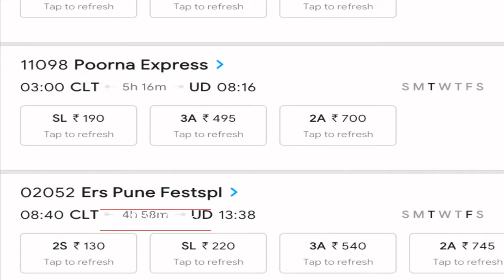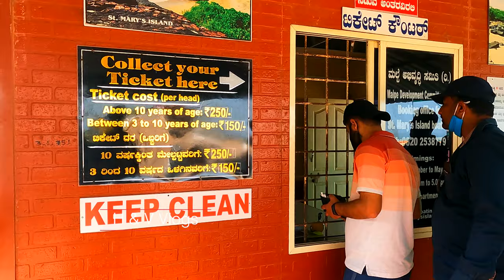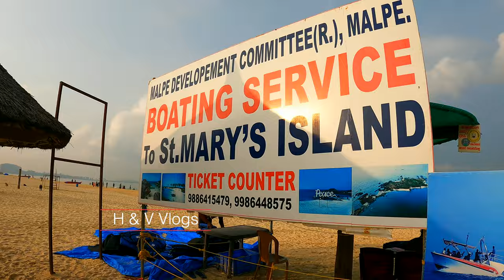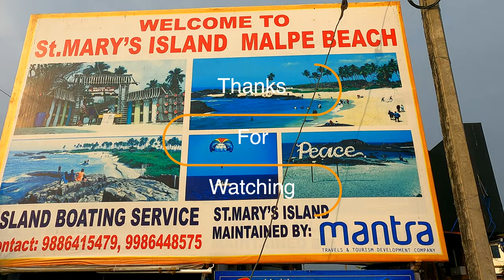St Mary's Island ഒരു ദിവസം മതി പോയിവരാൻ വെറും 750 രൂപ ചിലവിൽ#Malpe​ Karnataka​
St Mary's Island ഒരു ദിവസം മതി പോയിവരാൻ വെറും 750 രൂപ ചിലവിൽ#Malpe​ Karnataka​ Udupi​ Beach​
St Mary's Island | Malpe to St Mary's Boat Ride | Udupi Tourism | Karnataka Tourism | Malayalam

Malpe beach and St. Mary's Island
Malpe is a calm and beautiful beach in Uduppi district of Karnataka. It is known for its white smooth sand and turquoise blue water. It is situated 6km away from Uduppi. Water is shallow and tourist friendly.

From malpe beach one can take a 15 minutes (3 km distance) long boat ride to reach to St. Mary's Island (Coconut lsland/Thonsepar). Frequency of these boats may vary depending on the number of tourists visiting. Ticket charge for boating is 300 ₹ per person and a minimum of 10-12 members are required for the boat ride.

Boating timing: 9.30 am to 5.30 pm
(Evening is the best time to visit so that you can enjoy the beautiful sunset )

St. Mary's Island is known for its unique polygonal basaltic rocks and is one of the 32 National Geological Monuments in India and one of the 4 in karnataka.The island gives an amazing view of coconut trees, pillar rocks and the majestic arabian sea.The water is crystal clear and cold.

It is believed that Madagascar was a part of St. Mary's Island 88 million years ago and rifted apart later. First foot steps of Vasco da Gama in India was at St. Mary's Island before proceeding to Kappad beach of Calicut. He put a cross and named it as O Padrao de Santa Maria for Mother Mary and later known as St. Mary's Islands.

St. Mary's Islands, also known as Coconut Island and Thonsepar, are a set of four small islands in the Arabian Sea off the coast of Malpe in Udupi, Karnataka, India. This is a hidden gem in Karnataka 45 minutes boat ride of the coast of Udupi will take you to this island...you can see columnar basaltic rock formations around the island - looks fascinating...entering into the sea for bathing is strictly not allowed...if you visit Mangalore Udupi this is a must cover destination

St. Mary's Islands, also known as Coconut Island and Thonsepar, are a set of four small islands in the Arabian Sea off the coast of Malpe in Udupi, Karnataka, India. They are known for their distinctive geological formation of columnar rhyolitic lava

St Mary's Island ഒരു ദിവസം മതി പോയിവരാൻ വെറും 750 രൂപ ചിലവിൽ
 . St mary's Island is approximately 15 Kms from Udupi town You need to board the boat from Malpe fishing harbour to reach St Mary's Island

st mary's island udupi malayalam
Malpe to St Mary's Boat Ride
Most beautiful island in South India
ST.MARYS ISLAND, MALPE, UDUPI,KARNATAKA
St.Mary's Island Udupi Karnataka
St. Mary's island Malayalam
St. Mary's island boating
ST MARY'S ISLAND BOATING OFFICE, MALPE BEACH, MALPE
St. Mary's island

Malayalam Vlog
Cinematic Travel Video
TravelVlog​ers
Yathra Kuripp
Travel Diaries
Kerala Tourism
Trip Couple